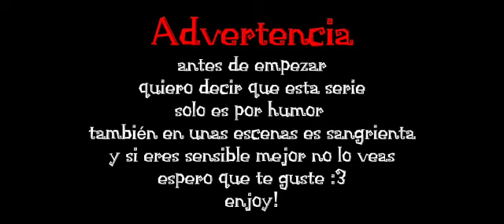//6 noches para sobrevivir// ||🕸serie nos volveremos a ver? 🕸|| cap 1 🎃especial de Halloween🎃descri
hola xd cómo están? espero que bien :D el titulo no me deja escribir mas ;-;
es especial de Halloween atrasado xdddd perdón es que no pude subir un video en Halloween  entonces acá esta el especial :D  espero que les guste  ❤ muy pronto subiré el cap 2 si ustedes quieren xd  espero que les guste :3
ya se que no tiene sentido pero bueno :v  el titulo del cap 1 es: "nos volveremos a ver?" la serie se llama: "6 noches para sobrevivir" especial de:
"Halloween"  enjoy :3

tik tok xd

bye espero que te guste me costo un poquito :3 como

te jamo bye!💕❤